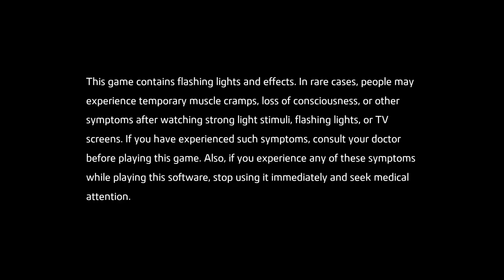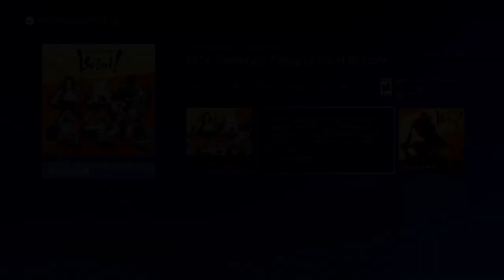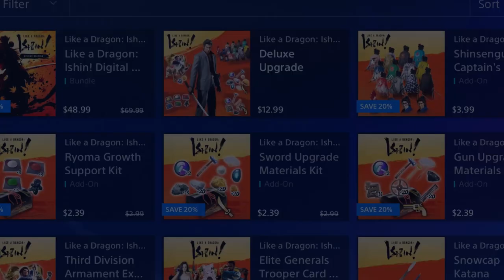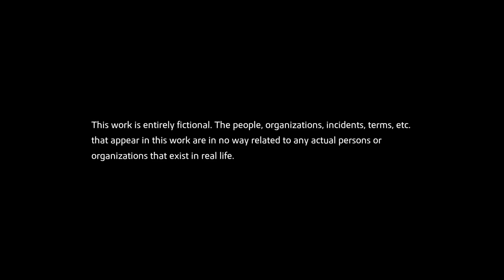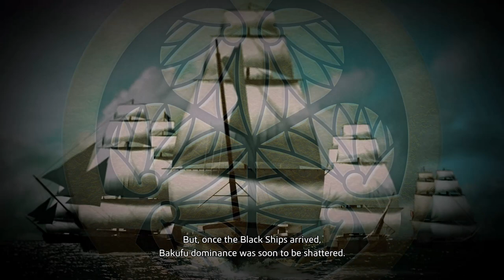This Ryoma Fellow - Let's 100% Like a Dragon: Ishin! Episode 1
It's time to begin our quest to 100% complete Yakuza's Like a Dragon: Ishin! The end goal of this series is to achieve the Platinum Trophy. Join me on my first playthrough of Like a Dragon: Ishin!

Let's Play Like a Dragon: Ishin! Episode 1 - This Ryoma Fellow

Ryū ga Gotoku Ishin! is an action-adventure video game developed by Ryu Ga Gotoku Studio and published by Sega for the PlayStation 3 and PlayStation 4. It is a spin-off of the Like a Dragon series, formerly and commonly known in English localization as Yakuza.